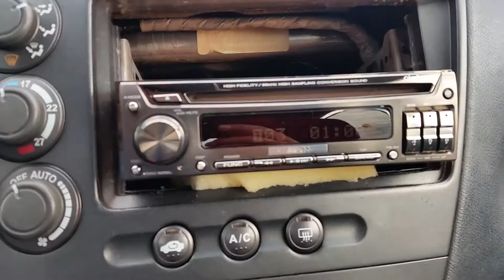Clarion HX D2 for sale